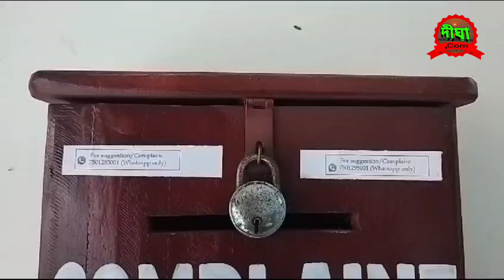দীঘায় ঘুরতে আসা পর্যটকদের সমস্যা সমাধানে হোয়াটসঅ্যাপ নং চালু করল উন্নয়ন পর্ষদ•